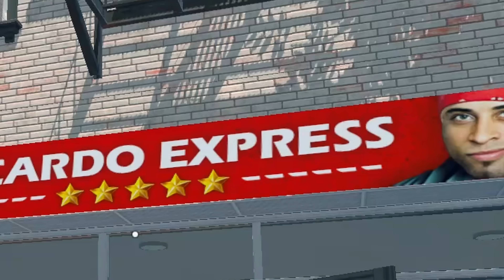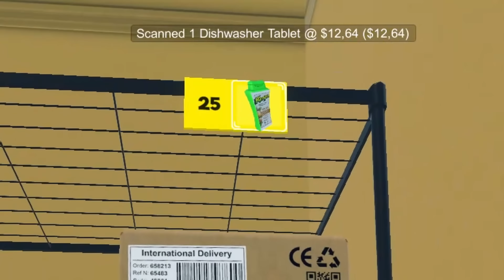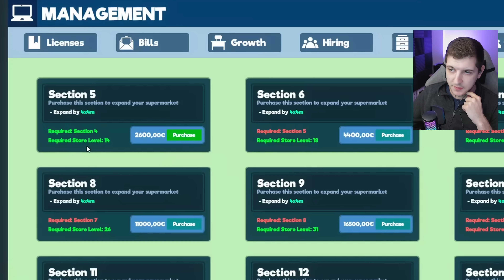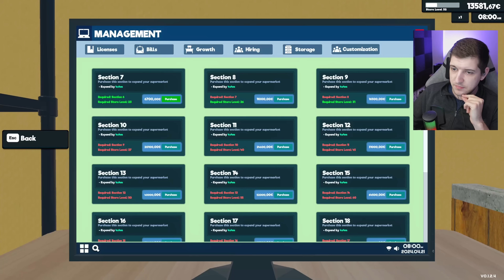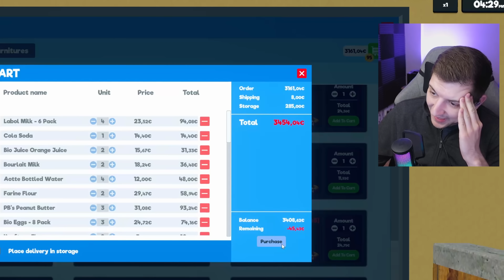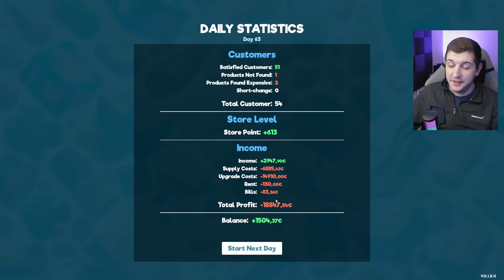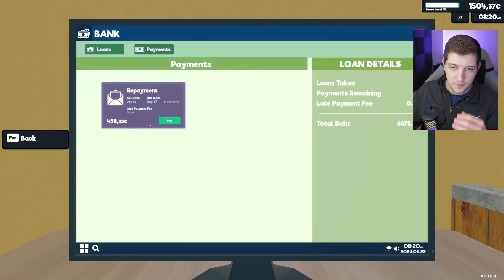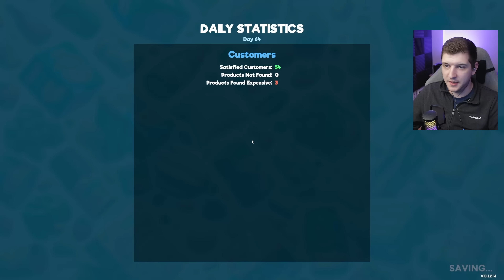MANO PARDUOTUVĖS ATNAUJINIMAS! - Supermarket Simulator (#5)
❤️ Nori daugiau? Spausk patinka, bei užsiprenumeruok kanalą!

⭐ Paremk kanalą tapdamas nariu!

💬 Prisijunk prie mano Discord bendruomenės!